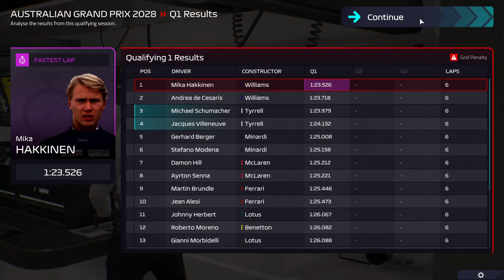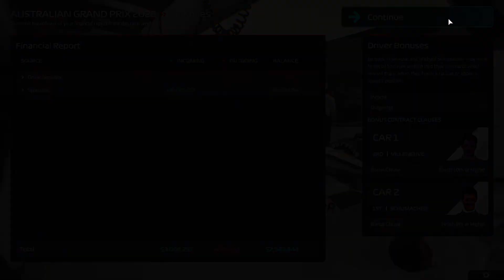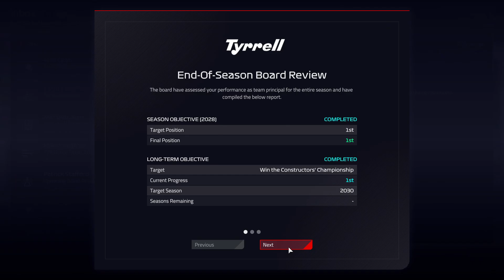F1 Manager 2022 : 1991/1997 - Tyrrell / Race 16